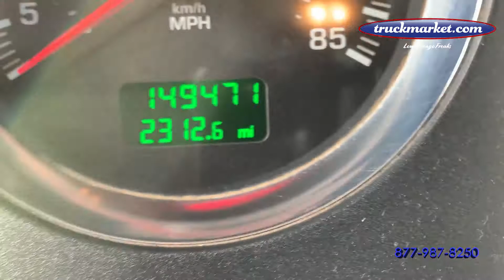2015 KENWORTH W900L For Sale